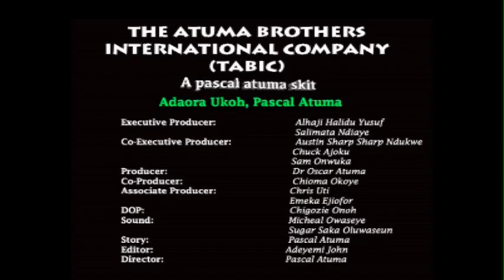Pascal Atuma | Charly Charly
You are watching Pascal Atuma Skits (The African Laugh Factory) - A production of The Atuma Brothers International Company (TABIC) - Starring Adaora Ukoh  and Pascal Atuma